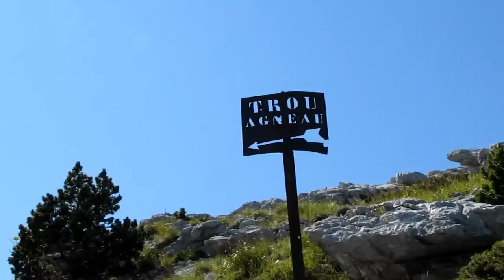Mont Margériaz - 2 juillet 2011